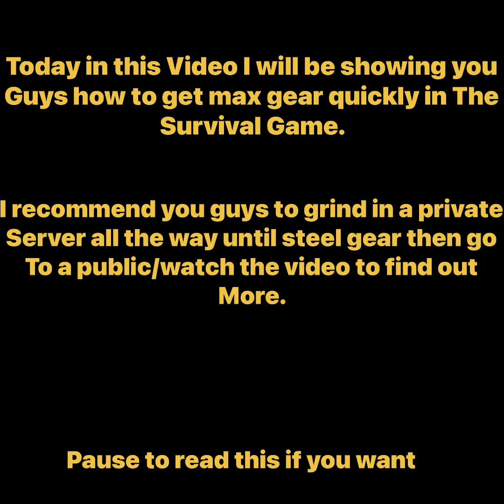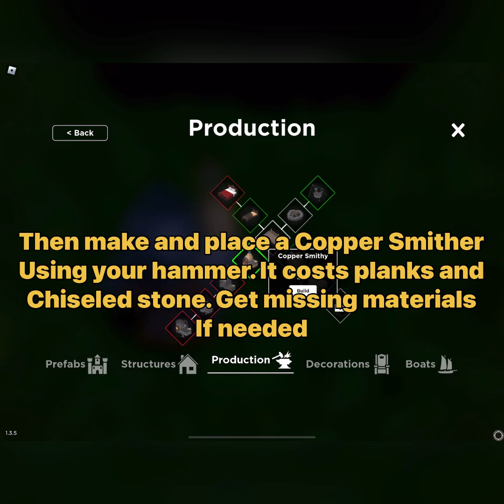The Best Way to get Max Gear (Bluesteel) for noobs | Roblox The Survival Game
How to get the best gear in The Survival Game